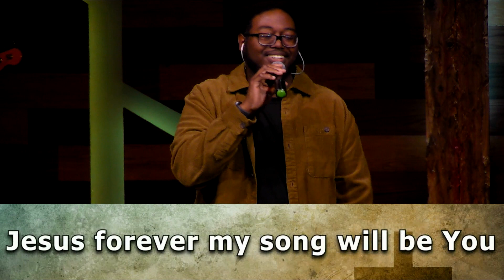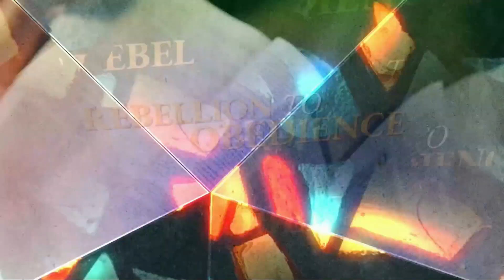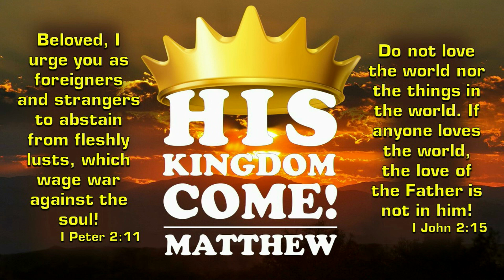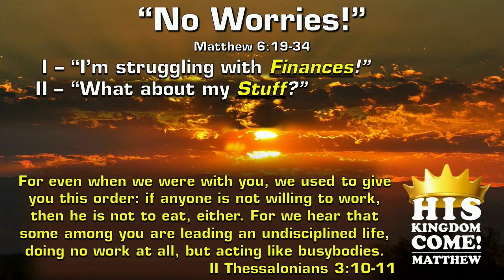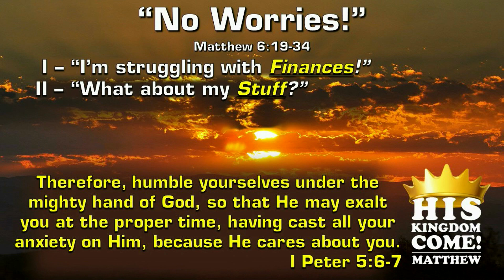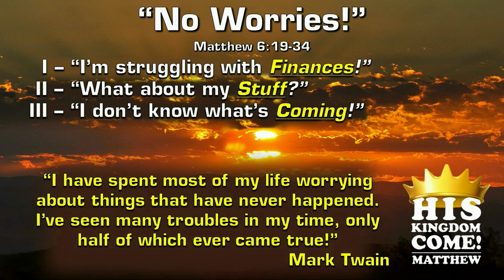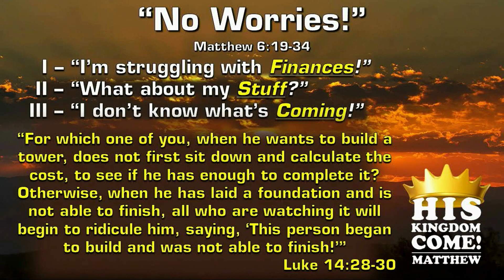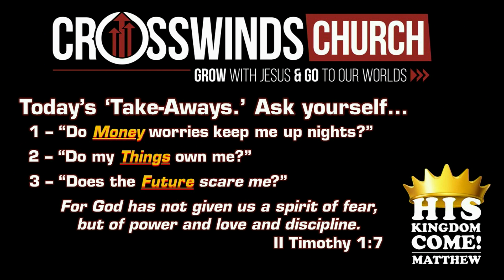No Worries:(2023-04-30)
No Worries!
Matthew 6:19-34

Pastor Willie Behrends

Jesus has been teaching how His followers should live differently from the Religious Leaders…and it’s no different for us today. Have you made any of the statements below? Then you’ve come to the right place today!

 Sermon Notes
           I - “I’m struggling with my _____!" (19-24)

           II - “What about my _____?" (25-30)

           III - “I don’t know what’s _____!" (31-34)

Today's 'Take-Aways.' Ask yourself...

           1. “Do _____ worries keep me up nights?”

           2. “Do my _____ own me?”

           3. “Does the _____ scare me?”

NEXT WEEK: How to Have Encouraging Relationships! Matthew 7:1-12

Speaker: Willie Beherends
Worship: Robert Velasco

Crosswinds Church